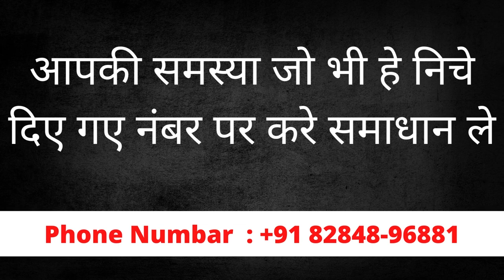फोटो को देखते ही यह बोलो फ़ोन करेगी - उसके बाद चाहो उसको कही भी ले जा सकते हो